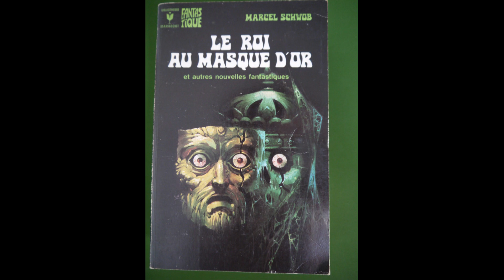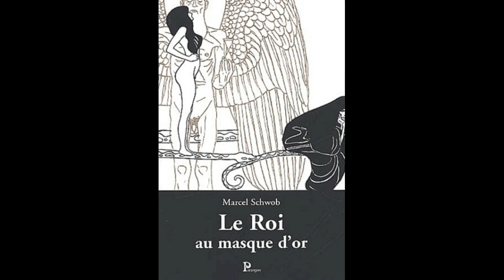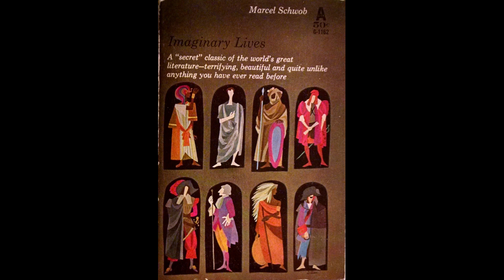The Weird and the Wonderful Episode LXIII: The King in the Golden Mask & Imaginary Lives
Today we will examine two collections written by French symbolist Marcel Schwob (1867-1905), whose collections are full of murder and depravity, whose stories feature leprous kings and incestuous poets wishing to found new religions, who talks about potential Gods and galley slaves, fantastical events and base murder and robbery.